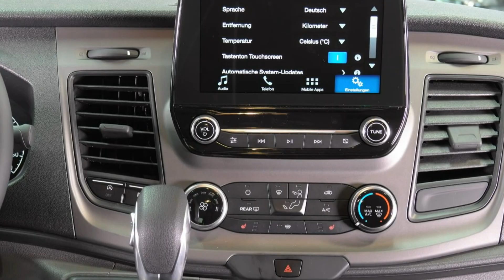Ford Transit Kombi Trend TTG1JJ21556 Iridium Schwarz "AUTOHAUS WISSMANN"